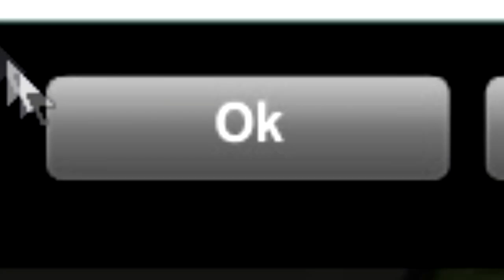MON PREMIER FILM MSP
Coucou ! Vidéo msp sur mon premier film sur moviestarplanet :)

💌 Boîte Postale 💌
Laurent Muratot
7 rue du 4 septembre
57280 Maizières-Lès-Metz